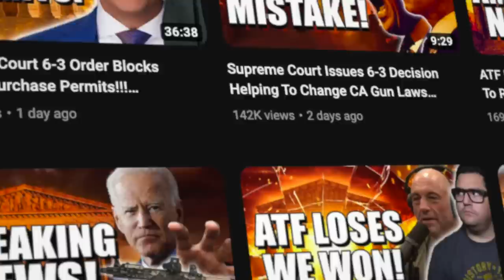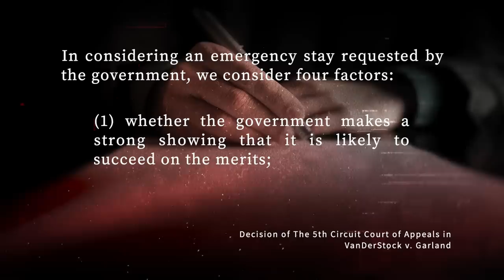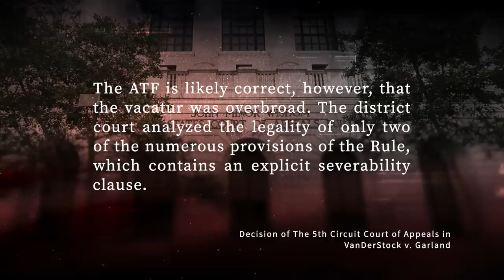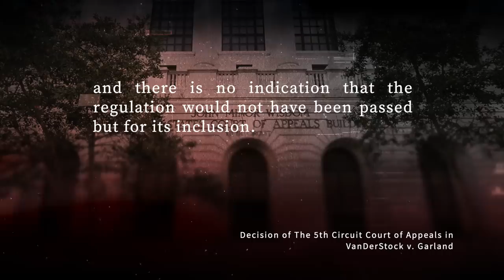BREAKING!!! ATF Stripped of Power To Regulate & Control Under The NFA & GCA With Rules!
In this video I provide an important update in the lawsuit which removed the ATF's frames/receivers rule!